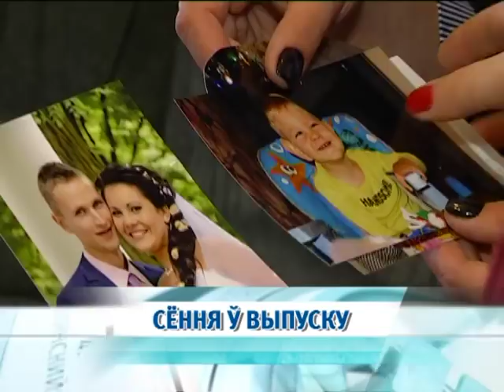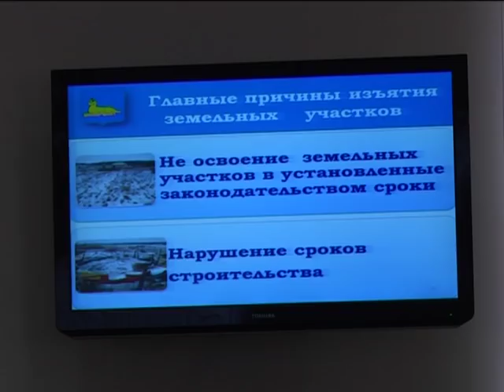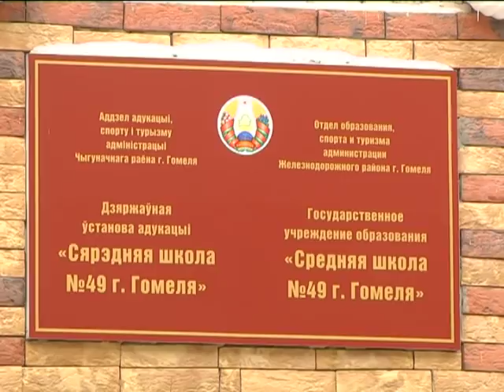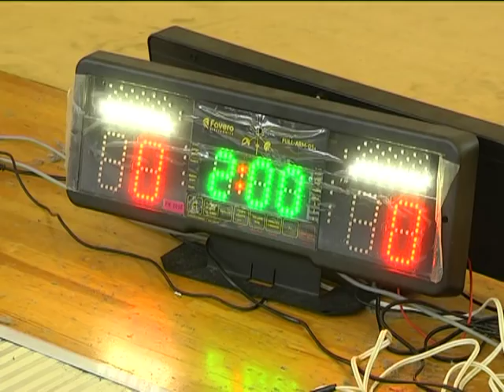07 03 2018 НОВОСТИ